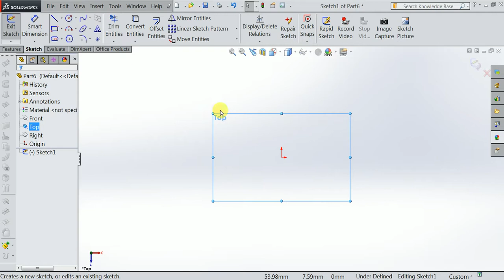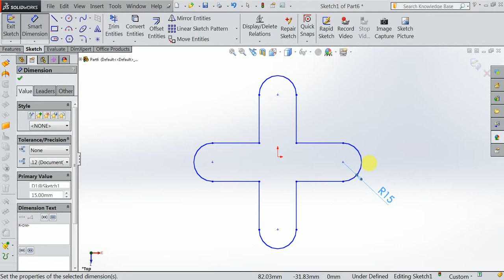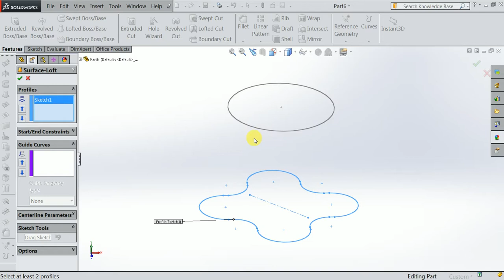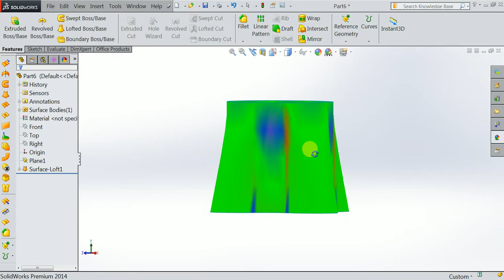Solidworks tutorial surface Loft